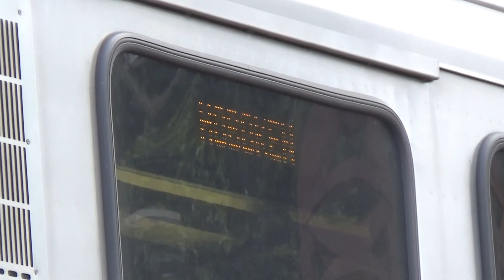Denville Railfanning 8/25/17 Part 1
1:  Train 6648 arrives with Multilevel Cab Car 7017 on the point, running 6 minutes late.  ALP-46 4611 is at the end.
2:  A deadhead passes through with ALP-45DP 4527 in charge.  Bringing up the rear is Cab Car 7018.
3:  Train 6650 pulls in and makes its stop, led by Cab Car 7028.  ALP-45DP 4522 is trailing, and Cab Car 7042 is in front of it.
4:  ALP-46 4620 pulls Train 6631 into the station.  Cab Car 5016 is behind 4620, and ALP-46A 4660 brings up the rear.
5:  Train 1001 rolls into the Boonton Line station with PL42AC 4027 leading the way.  As it makes its stop, a deadhead rolls by on the Morristown Line with Cab Car 7057 leading the way.  ALP-46A 4637 is at the end of the deadhead, while Cab Car 6040 brings up the rear of 1001.
6:  Train 877 pulls in, led by ALP-45DP 4522.  Trailing is Cab Car 6059.
7:  Train 6654 makes its stop, running 7 minutes late.  Leading the way is ALP-46A 4641, one of the veterans units.  Cab Car 7023 is behind 4641, and Cab Car 7050 is trailing.
8:  Cab Car 6045 leads Train 6635 into the station.  ALP-46 4610 is trailing, and Cab Car 5024 is in front of it.  Train 6656 pulls in shortly after 6635 departs with Cab Car 7011 on the point.  ALP-46 4618 powers the set.
9:  ALP-46A 4635, another unit wearing veterans banners, pulls Train 6658 past Lackawanna Avenue.  Cab Car 7034 brings up the rear.
10:  Train 660 rolls into the station with Cab Car 6040 leading the way, running 4 minutes behind schedule.  PL42AC 4027 is at the end.
11:  Train 6639 arrives with ALP-46 4628 on the point, running 8 minutes late.  Cab Car 7053 is at the end.
12:  ALP-46 4610 pulls Train 6662 in.  Cab Car 5024 is behind 4610, and trailing is Cab Car 6045.